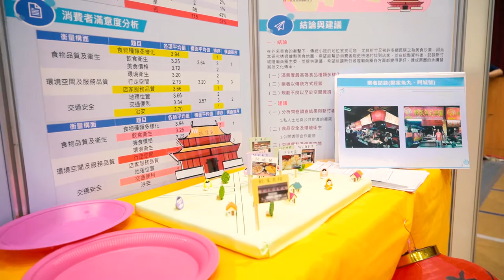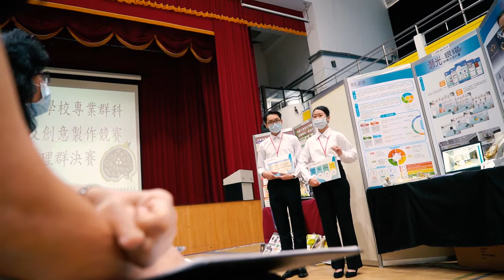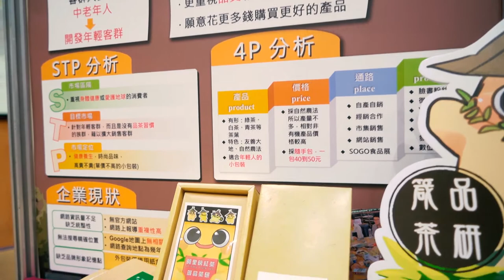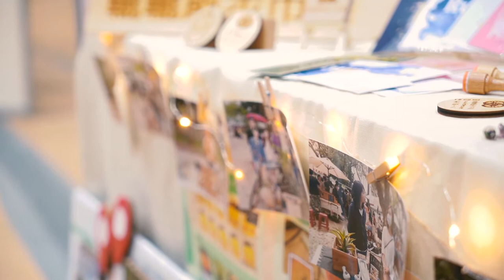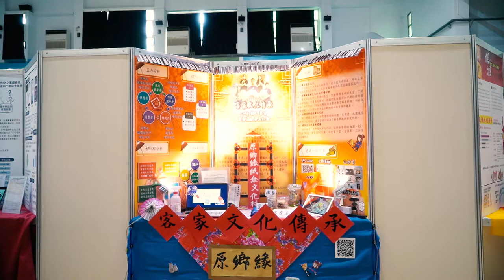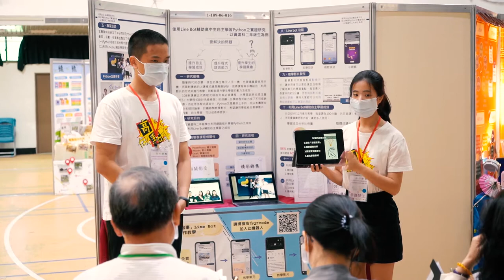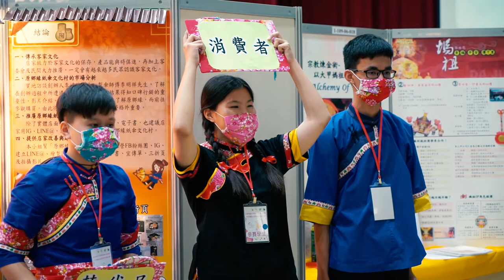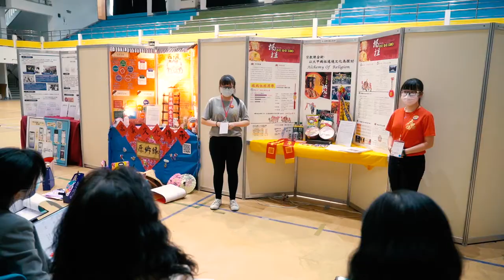109年專題競賽-商管群競賽實況